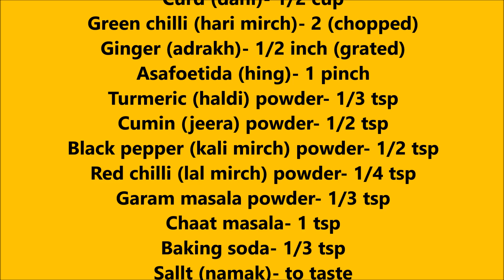Less Oil Breakfast Recipe/Sandwich Without Bread/Matar Masala Suji Sandwich/Kitchen Gyaan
Tadka Pan INGREDIENTS
Taze matar (green peas)- 1 cup
Suji (semolina)- 1 cup
Curd (dahi)- 1/2 cup
Green chilli (hari mirch)- 2 (chopped)
Ginger (adrakh)- 1/2 inch (grated)
Asafoetida (hing)- 1 pinch
Turmeric (haldi) powder- 1/3 tsp
Red chilli (lal mirch) powder- 1/4 tsp
Sallt (namak)- to taste
Oil (tel)- 2 tsp
Ghee- for roasting Sandwich
Water (pani)- as required

Sandwich Without bread
bina bread k sandwich banane ki vidhi
suji sandwich
matar masala suji sandwich
less oil recipe
kam tel ka resipi
breakfast recipes
snack recipes
quick Recipe
kitchen gyaan
suji matar ka nasta
suji nashta
nastha recipe
green peas recipe
semolina recipe Social Media Page Links